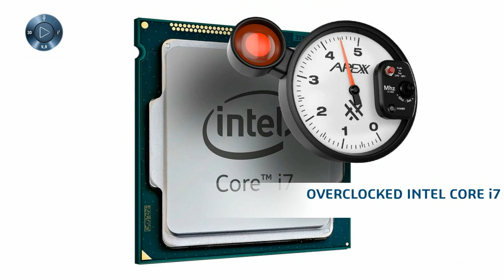APEXX 1 Workstations with BOXX - Dassault Systèmes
APEXX 1 Workstations with BOXX - Dassault Systèmes. BOXX, part of Dassault Systèmes’ network of Solution Partners, provides very robust and best is class workstations for engineering design professionals using Dassault Systèmes software. .

BOXX manufactures computing systems for visual effects (VFX) and engineering design professionals and visualization applications. BOXX workstations, rendering systems and processors for VFX, are provided to film and television, game development, architecture and engineering, higher education, government and defense, science and medical and general business industries.